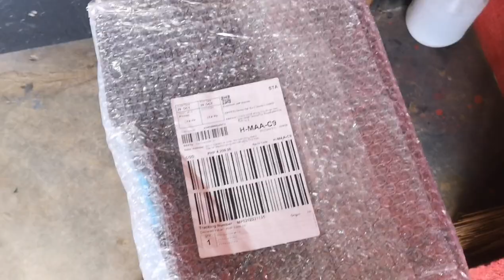RONIN GUARD MIDNIGHT 2.0 - MURANG MTB ENDURO HELMET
Bumili ako helmet sa Lazada sa halagang 3,999 with shipping fee na 250, Ronin Guard Midnight 2.0 Fullface Enduro Helmet.
para sa presyong 3,999 napaka mura compared sa mga branded na enduro helmet almost x3 ang iyong matitipid.
titignan natin ang kanyang tibay after 2 months.

base kanyang design para siyang tld stage at pinag halong 100% trajecta yung likod nito.

sit back and enjoy the review.